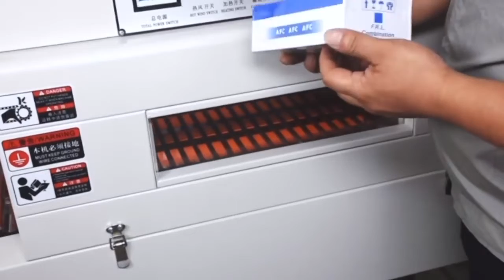Machine d'emballage POF de thermorétractable de scellage latéral de barre en L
Machine automatique d'emballage thermorétractable de scellage latéral de barre en L
Bouteille de shampooing L semi-automatique, scellant à barre L et tunnel de rétraction
Machine d'emballage et d'emballage de film plastique auto-rétractable